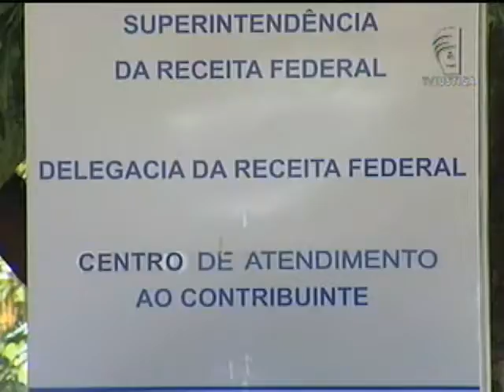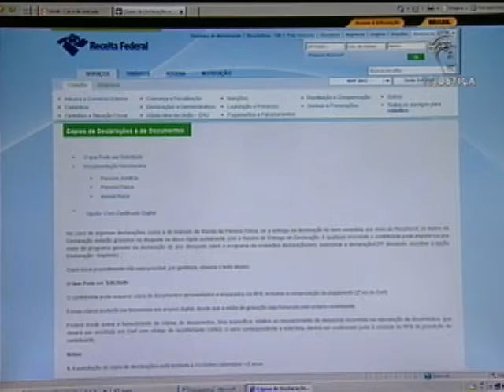Imposto de renda (16/04/13)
No próximo dia 30 de abril, termina o prazo para o contribuinte acertar as contas com a Receita Federal. Para facilitar e acelerar a entrega da declaração do imposto de renda, o órgão disponibilizou um aplicativo para tablets e smartphones.